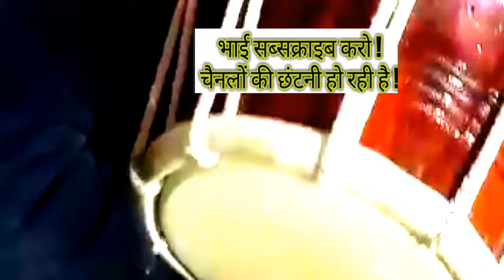G U I T A R Vs. D H O L A K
______________________________#gondiaknowledgeandeducation.gondiams , Jai mataji ki, हंसहंसकेपेटफूलजायेगा , I am very very thankfull to all those support and help to make me this wonderful video.Let's watch this video and make spree in your home and also in this world. Thanks